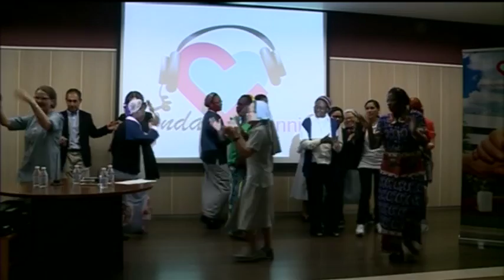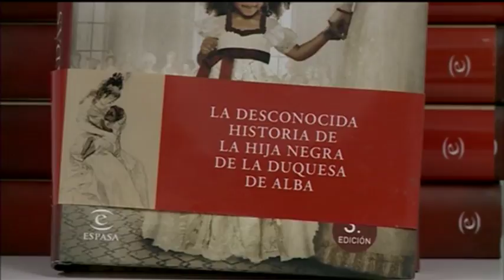Titulares Noticias 8 Valladolid Edición de noche Martes 9 de Mayo de 2017